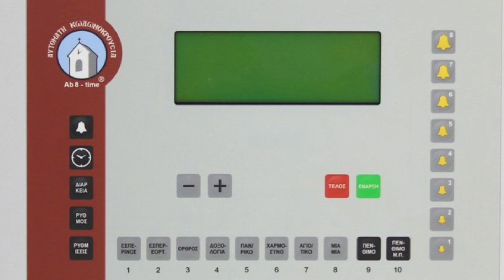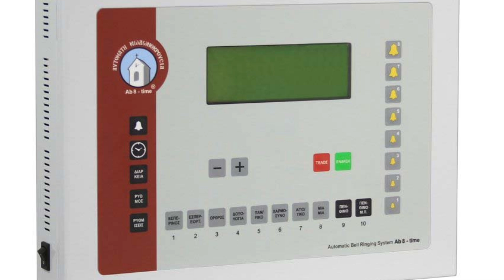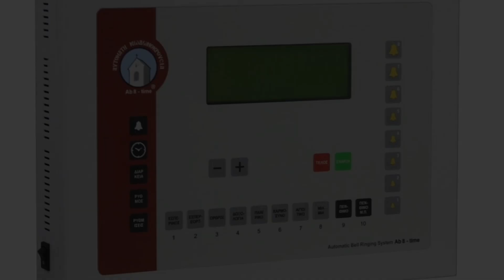Ab 8-time Καμπάνες